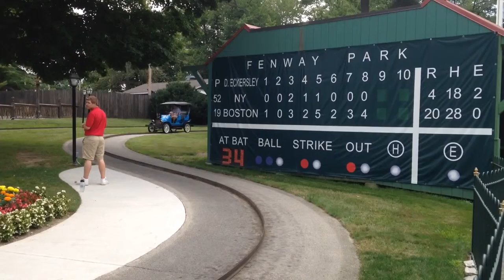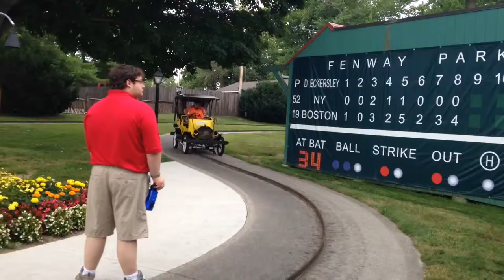The Barrett's At Canobie Lake Park 2015